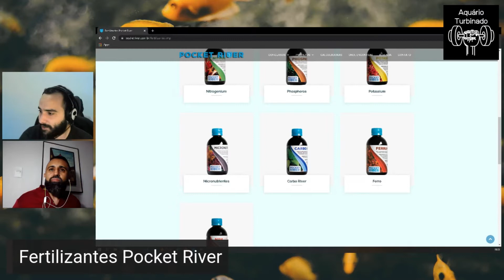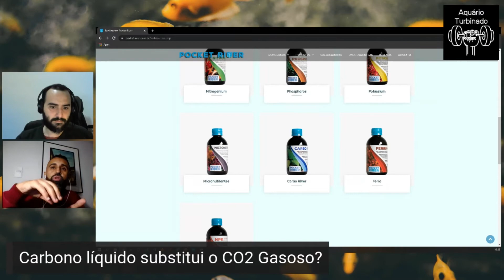Carbono Líquido Substitui CO2?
Cilindro de CO2 é um equipamento caro, o investimento inicial assusta muitos aquaristas. Nest vídeo Cleber Sá explica se é verdade ou mentira que Carbono Líquido Substitui Cilindro de CO2.

A Pocket River é uma empresa nacional criada por um aquaisagista para fornecer produtos de qualidade para outros aquapaisagistas e aquaristas interessados em iniciar no mundo do aquascape (aquapaisagismo).

Este vídeo é um corte da LIVE onde Cleber Sá, da @Pocket River Aquapaisagismo, falou tudo que o aquarista, seja iniciante ou não, precisa saber sobre fertilização para aquários plantados, seja o aquário low tech ou hich tech.

✔️ ESTRUTURA DO VÍDEO - Carbono Líquido substitui Cilindro de CO2
00:00 - Introdução Carbono Líquido substitui Cilindro de CO2
00:50 - Carbono Líquido Substitui o CO2 Injetado (cilindro ou caseiro)?
01:30 - CO2 Líquido não existe!
02:00 - Carbono Líquido Aquário não substitui CO2 Gasoso!
02:50 -  CO2 Caseiro é bom para aquário plantado?
04:00 - CO2 Caseiro ou CO2 de Cilindro Pressurizado?
04:22 - Aquário Plantado High Tech e Low Tech
07:43 - Vale a pena fazer CO2 caseiro?
08:35 - Encerramento - Carbono Líquido Substitui Cilindro de CO2?

⭐CURIOSIDADES
Aquário Low Tech não é um aquário que precisa de pouco tecnologia, e o aquário High Tech não é um aquário que precisa de mais tecnologia, na verdade o que varia é o nível de demanda de um aquário para o outro, o chamado aquário Low Tech demanda menos iluminação, menos fertilização do que um aquário de alta demanda (High Tech), logo, os dois necessitam dos mesmos nutrientes e iluminação, mas em quantidades e intensidades diferentes.

🏆PRODUTOS RECOMENDADOS
✔️FERTILIZANTES POCKET RIVER

🌐AQUÁRIO TURBINADO NA WEB
O Aquário Turbinado foi criado para ajudar você a montar e manter seu aquário de uma forma simples e o mais automática possível para que você possa utilizar o maior tempo possível curtindo seu aquário.

Meu nome é Marcos Filho e como criador do canal tenho algumas preferências, como aquário plantado e aquascaping, contudo, você irá encontrar conteúdo sobre diversos outros tipos de aquários e equipamentos.

Tenha em mente que o conteúdo do canal é criado a medida que aprendo com base nos meus estudos e entrevistas, por isso, faça sempre sua pesquisa e tome uma decisão consciênte antes de comprar ou usar qualquer técnica e equipamento.